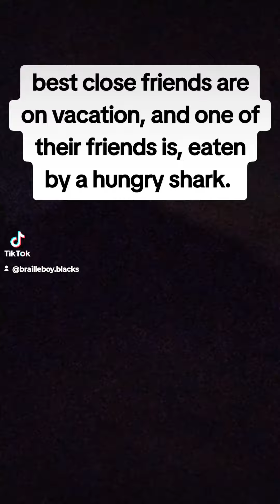best friends are on vacation, and one of their friends gets eaten by a shark.